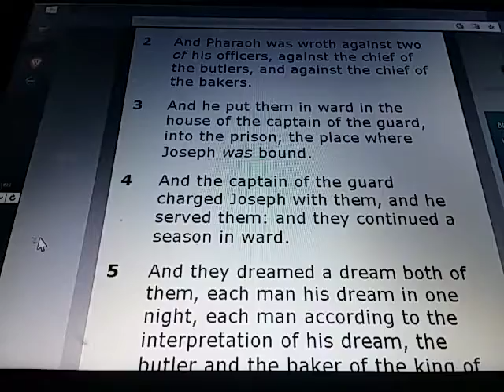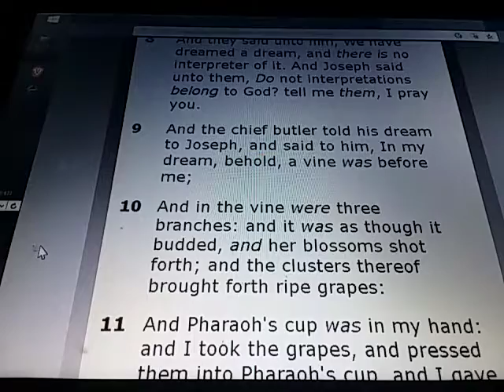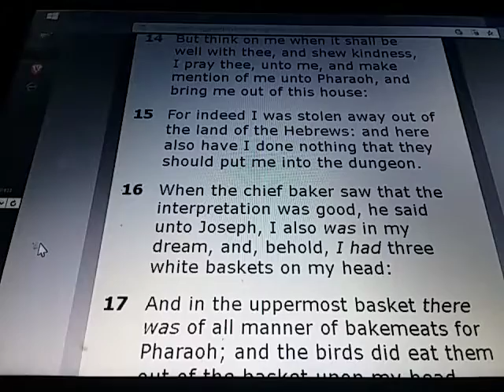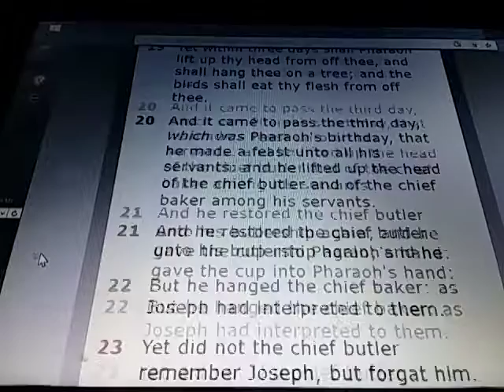GENESIS Chapter 40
GENESIS 40:

1) And it came to pass after these things, that the butler of the king of Egypt and his baker had offended their lord the king of Egypt.

2) And Pharaoh was wroth against two of his officers, against the chief of the butlers, and against the chief of the bakers.

3) And he put them in ward in the house of the captain of the guard, into the prison, the place where Joseph was bound.

4) And the captain of the guard charged Joseph with them, and he served them: and they continued a season in ward.

5) And they dreamed a dream both of them, each man his dream in one night, each man according to the interpretation of his dream, the butler and the baker of the king of Egypt, which were bound in the prison.

6) And Joseph came in unto them in the morning, and looked upon them, and, behold, they were sad.

7) And he asked Pharaoh's officers that were with him in the ward of his lord's house, saying, Wherefore look ye so sadly to day?

8) And they said unto him, We have dreamed a dream, and there is no interpreter of it. And Joseph said unto them, Do not interpretations belong to God? tell me them, I pray you.

9) And the chief butler told his dream to Joseph, and said to him, In my dream, behold, a vine was before me;

10) And in the vine were three branches: and it was as though it budded, and her blossoms shot forth; and the clusters thereof brought forth ripe grapes:

11) And Pharaoh's cup was in my hand: and I took the grapes, and pressed them into Pharaoh's cup, and I gave the cup into Pharaoh's hand.

12) And Joseph said unto him, This is the interpretation of it: The three branches are three days:

13) Yet within three days shall Pharaoh lift up thine head, and restore thee unto thy place: and thou shalt deliver Pharaoh's cup into his hand, after the former manner when thou wast his butler.

14) But think on me when it shall be well with thee, and shew kindness, I pray thee, unto me, and make mention of me unto Pharaoh, and bring me out of this house:

15) For indeed I was stolen away out of the land of the Hebrews: and here also have I done nothing that they should put me into the dungeon.

16) When the chief baker saw that the interpretation was good, he said unto Joseph, I also was in my dream, and, behold, I had three white baskets on my head:

17) And in the uppermost basket there was of all manner of bakemeats for Pharaoh; and the birds did eat them out of the basket upon my head.

18) And Joseph answered and said, This is the interpretation thereof: The three baskets are three days:

19) Yet within three days shall Pharaoh lift up thy head from off thee, and shall hang thee on a tree; and the birds shall eat thy flesh from off thee.

20) And it came to pass the third day, which was Pharaoh's birthday, that he made a feast unto all his servants: and he lifted up the head of the chief butler and of the chief baker among his servants.

21) And he restored the chief butler unto his butlership again; and he gave the cup into Pharaoh's hand:

22) But he hanged the chief baker: as Joseph had interpreted to them.

23) Yet did not the chief butler remember Joseph, but forgat him.